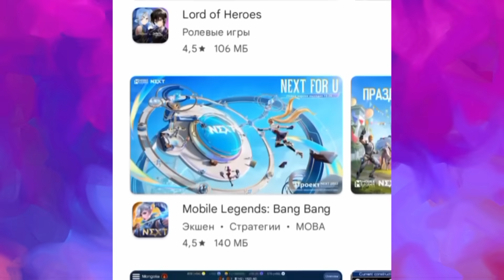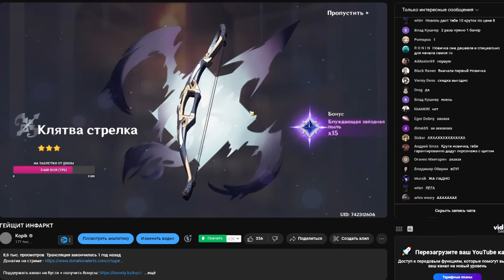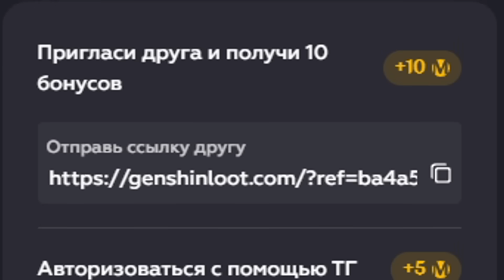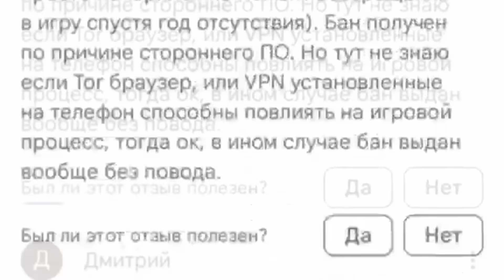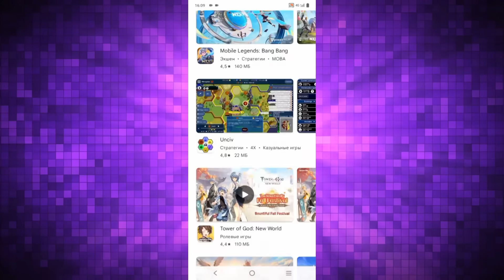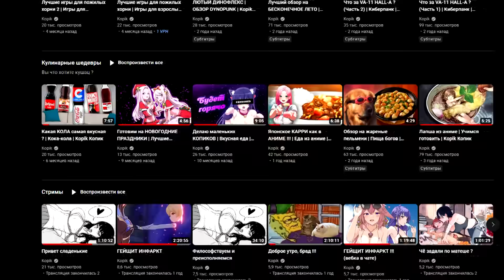Во что поиграть на телефоне ?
- Преумножь свои кристаллы (испытай свою удачу, забери своего любимого персонажа, пополни кристаллы).
- новости и мемы по геншину

Видос посвящается всем любителям мобильного гейминга.
Простите за кринж, последний раз играл на телефоне в школе.

0:39 - Звёздные войны: галактика героев
3:11 - AFK ARENA
4:29 - Genshin Impact
6:52 - Крушители подземелий
8:45 - Rise of kingdoms

МУЗЫКА ИЗ ВИДЕО:
VØJ, Narvent - Memory Reboot (Sped Up)
DeltaCity - Tokyo Recall
Bayside - Obskür
Jasper Byrne - ＭＩＡＭＩレトロ波
Miami Vice - Bermuda Breeze
Adieu Aru - Release
Crystal Cola - 武器屋
A.L.I.S.O.N - Overflow